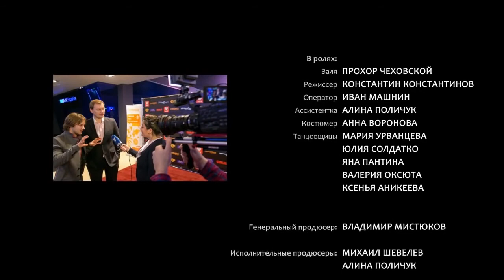короткометражный фильм Кастинг WpBpbCF2dtw Original